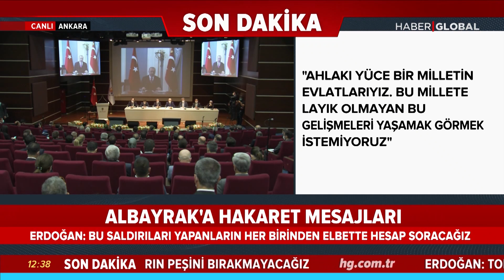Cumhurbaşkanı Erdoğan'dan Esra Albayrak'a Yönelik Çirkin Paylaşımla İlgili Çok Sert Açıklama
Cumhurbaşkanı ve AK Parti Genel Başkanı Recep Tayyip Erdoğan, partisinin Genişletilmiş İl Başkanları toplantısında konuştu.

Erdoğan'ın Albayrak Ailesine Yönelik Çirkin Paylaşımla ilgili açıklaması:

Bazı konular var ki üzerinde konuşmak bile insanın kalbini acıtıyor. Aile olarak birkaç gündür can acıtıcı mesele ile karşı karşıyayız. Önceki gece 8. torunum dünyaya geldi. Berat Bey mesajı kamuoyu ile paylaştı. Sayıca az da olsa bırakınız ahlakı, namusu, haysiyeti, kalbi kararmış bazı alçaklar, içlerindeki kötülüğü sergileyen hakaretlerle güzel iklimi kirltmeye çalıştı. Bu haysiyetsizlerin kimliklerini tespit etmeye başladı güvenlik kuvvetlerimiz. Ahlaksızların peşini bırakmayacağız. Bu saldırıları yapanların her birinden elbette hesap soracağız. Bu millete layık olmayan gelişmeleri yaşamak, görmek istemiyoruz.